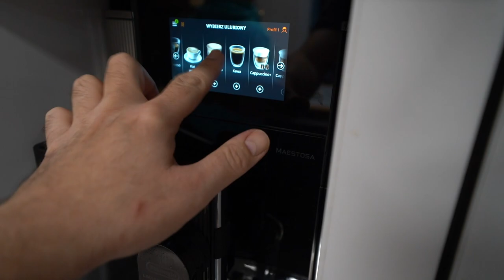Króliczek w szpitalu 😥 Jaka diagnoza? Świąteczne ciasteczka maślane MARZENA I MAREK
Jedziemy do szpitala z króliczkiem. Czy na święta będzie z nami?  Przygotowania idą na całego. Robimy świąteczne ciasteczka maślane i... życzymy Wam Wesołych Świąt!  🎄 Zostańcie z nami!  ❤️ Oglądajcie do końca! 😃

📦 Adres do wysyłki:
41-500 Chorzów